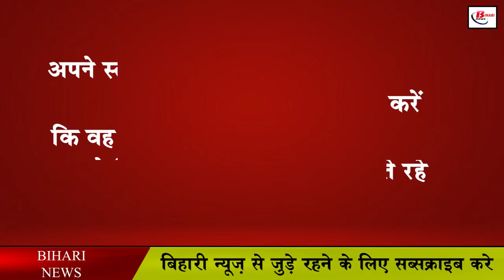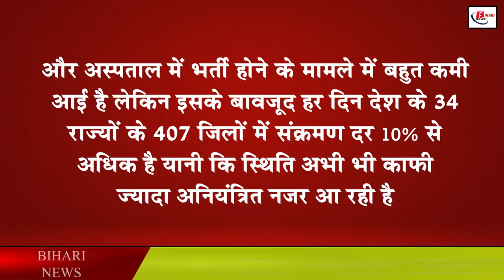बिहार में कोविड-19 के घट रहे मामले के बीच केंद्र सरकार ने लगाई यह सख्तियां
The number of Kovid-19 positive patients in Bihar continues to fluctuate continuously. At the same time, similar data is coming across the country. This is the reason that in view of the current situation across the country, the Central Government has appealed to all the states on the previous day, under which the Central Government has clearly said that strict adherence to the Kovid-19 protocol should be ensured. Precautions being taken regarding Kovid-19 infection should not be allowed to be loosened, as well as an appeal has been made to continue doing five main tasks in an effective manner, in which Kovid-19 investigation, tracking of infection, treatment, vaccination and corona are being adopted. behavior is involved.